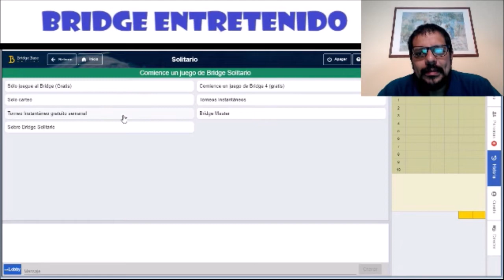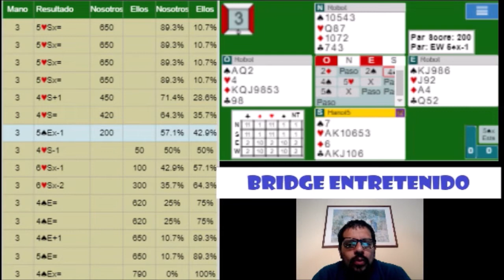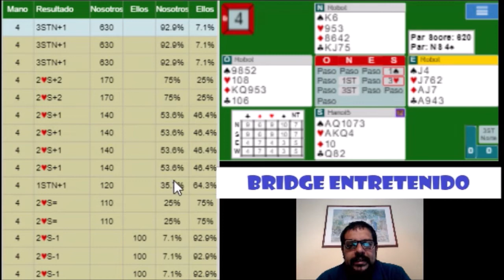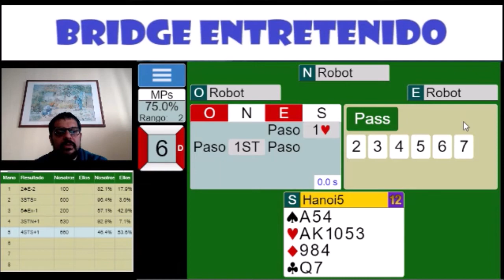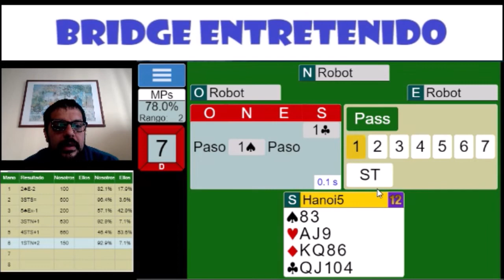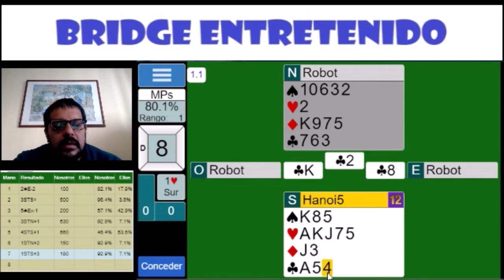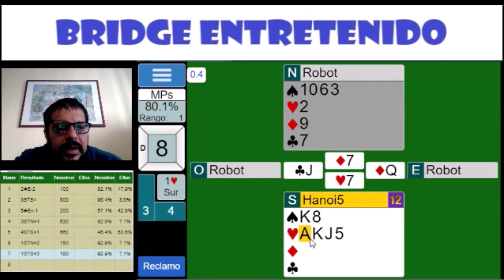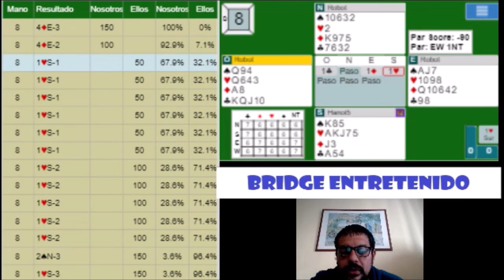El poder de la 6-5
Un torneo con MUCHAS posibilidades, dejar jugar, competir, quedarse en game o ir a slam. Hay de todo, como en botica. Juégalo y compárate!